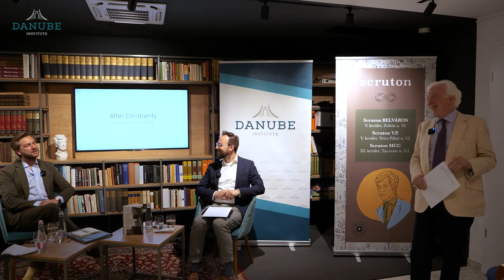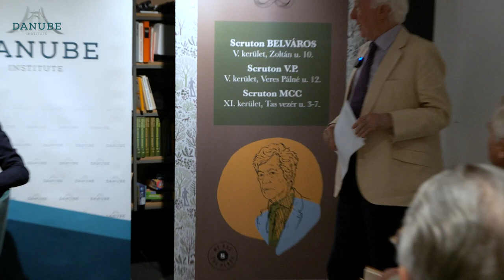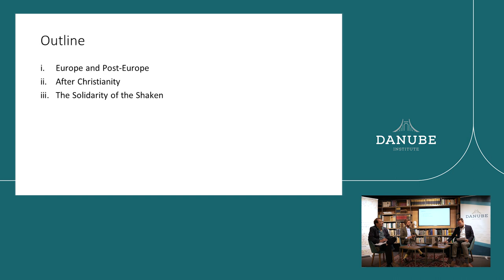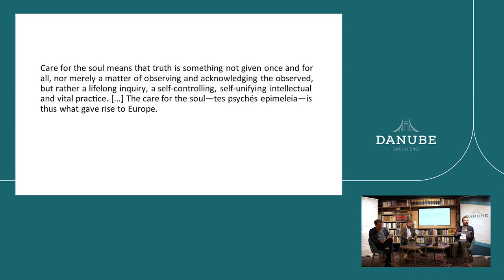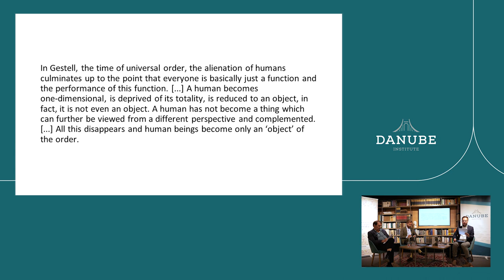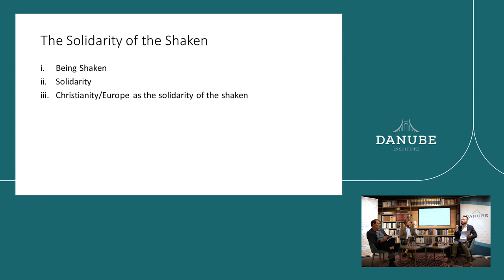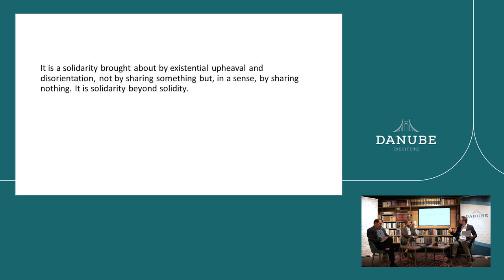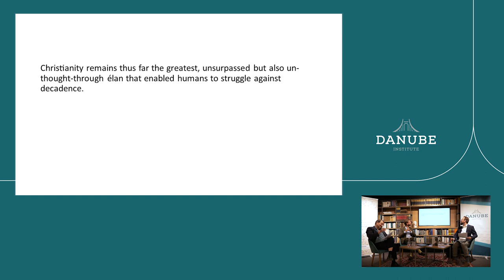After Christianity: Jan Patočka and the Future of Europe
“Christianity remains the greatest, unsurpassed, but also un-thought-through force which enabled humans to struggle against decadence.” These bold words by the Czech philosopher Jan Patočka can be found in his opus magnum, The Heretical Essays in the Philosophy of History (1975). Nowadays, we sense that Europe finds itself in the Post-Christian Era; secularization, detraditionalization, individualization are but a few hallmarks of the situation after Christianity. What to make of Patočka’s highly appreciative yet cautiously critical thoughts on Christianity? What does it mean to live after Christianity? Patočka’s life-long concern and rapprochement with Christianity, culminating in The Heretical Essays, does not offer apologetics. Rather, it helps us to rethink Christianity as less of a religion and more of an existential mode of being.

Speakers:
- Martin Koci, Post-doctoral Fellow at the Department of Philosophy, University of Vienna
- Péter Pásztor, Science Editor of Országút
- Dr David L. Dusenbury, Fellow at Danube Institute
- John O'Sullivan, President of the Danube Institute